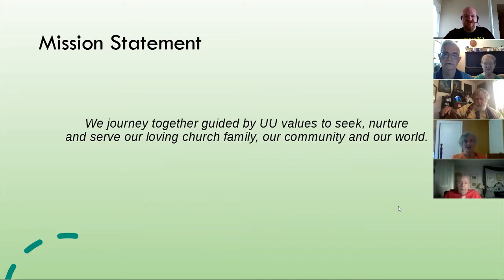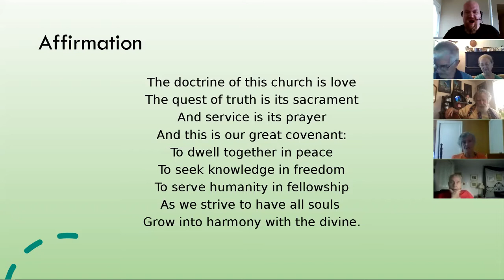Sunday Service - September 13, 2020 with guest speaker Rev. Art Severance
Rev. Art Severance brings his incredible speaking and musical talents to us this week. The sermon presented is  Psychology of Religion – Is God the Placebo or the Belief?